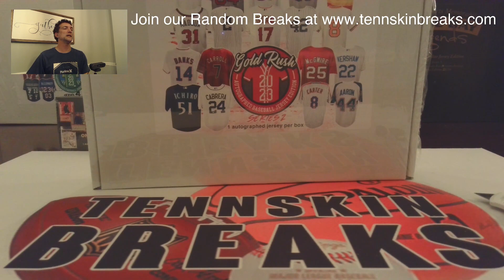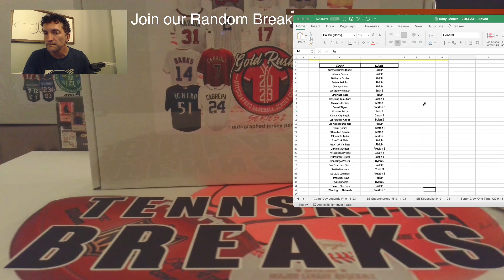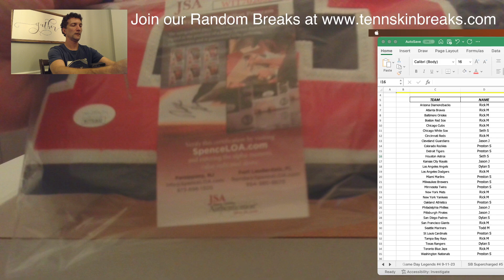9/11/23 - 2023 Gold Rush Series 2 Autographed Baseball Jersey PICK YOUR TEAM 1 Box Break #1